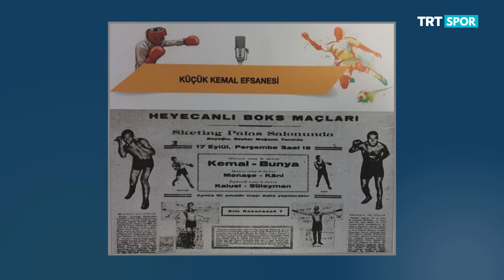Orhan Ayhan'la - 30.01.2020 - Garbis Zakaryan